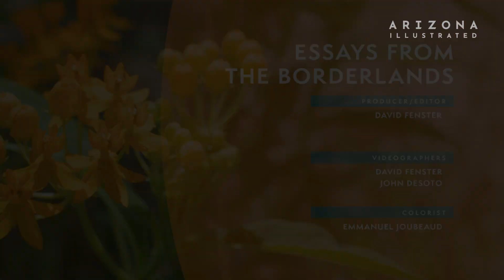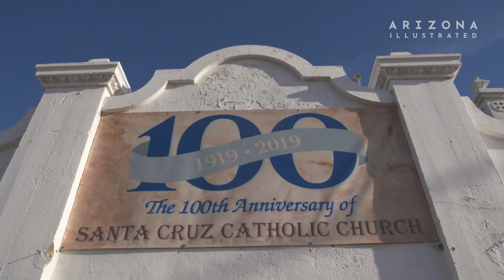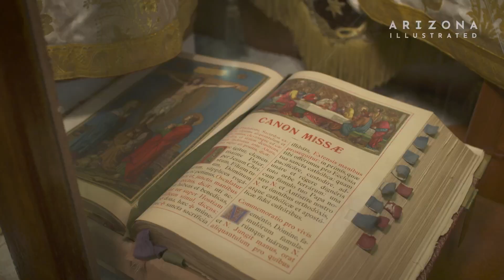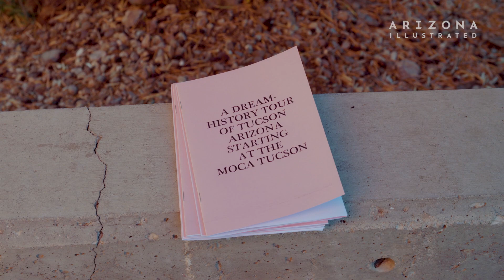Arizona Illustrated Episode 816 - Essays from the Borderlands, Santa Cruz Church, Dream History Tour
Essays from the Borderlands
Each year, the Southwest Field Studies in Writing program sends three writers to Patagonia, AZ. The writers live, work and visit social justice and environmental organizations. They explore collaborative research and reciprocal learning. At the end of the residency, they present an essay related to their experience. In this story, we hear from the organizers and fellows of the program.

Santa Cruz Church
The cultural and architectural significance of Santa Cruz Church after 100 years of community building; a native-led foundation works to protect sacred places, native languages, and sustainable community-based agriculture; butterflies are essential pollinators and are now being challenged by climate change. (This story originally aired in January 2020.)

Dream History Tour
Poet Mathias Svalina takes us on a dream history tour of downtown Tucson. The guided walk left MOCA Tucson with around 50 participants and stopped at key locations where the writer describes events that never happened. Svalina combines Tucson’s history which he studied while in residence at the University of Arizona Poetry Center with his own surrealist interpretations. His aim is to unlock the city’s dream logic which he says is often analogous to the way its real history is remembered.